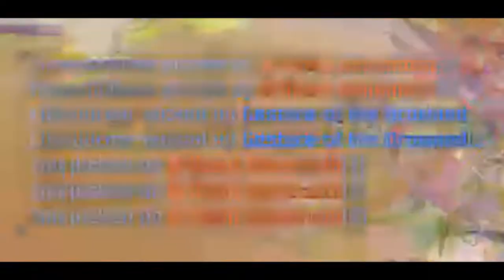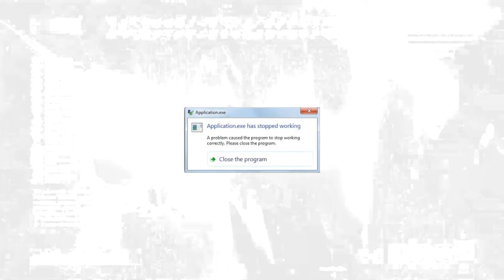Breaking Risk Of Rain 2 with Friends...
Just screwing around with a squad limit mod & a little item share...

The classic multiplayer roguelike, Risk of Rain from Hopoo Games, returns with an extra dimension and more challenging action. Play solo, or team up with up to three friends to fight your way through hordes of monsters, unlock new loot, and find a way to escape the planet.

Mods:
Shared Item Pickup

►GAME INFO
Name: Risk Of Rain 2
Developer: Hopoo Games
Publisher: Gearbox Publishing
Platforms: Microsoft Windows
Release Date: March 28, 2019